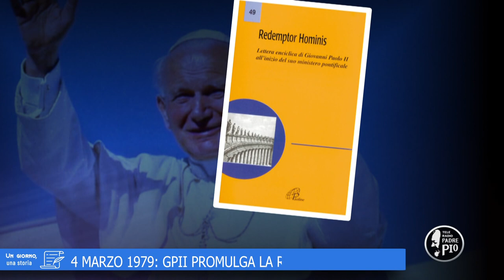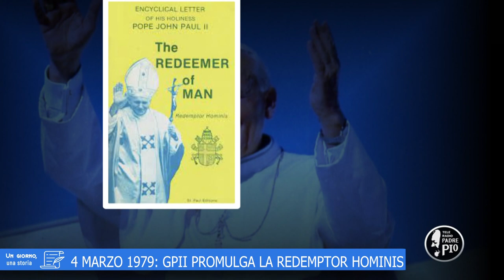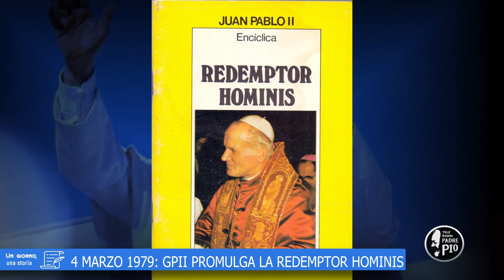4 marzo 1979: Giovanni Paolo II promulga la REDEMPTOR HOMINIS (Un giorno, una storia 4 Marzo 2022)